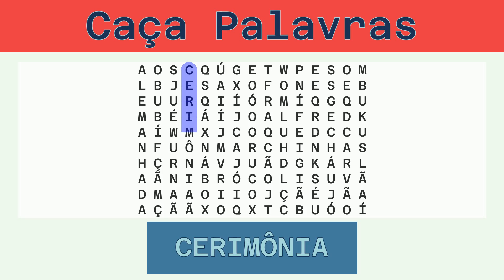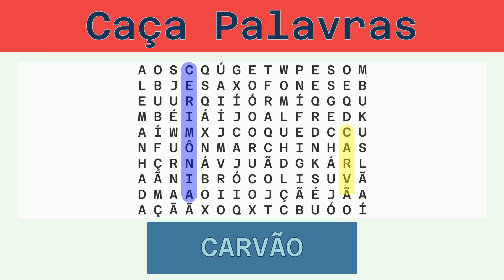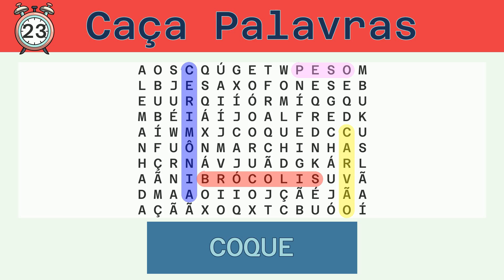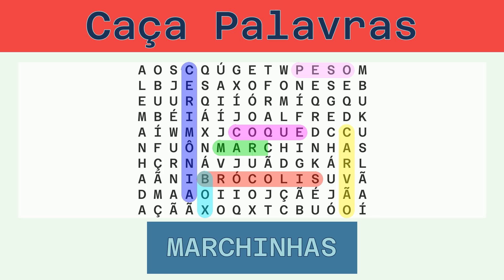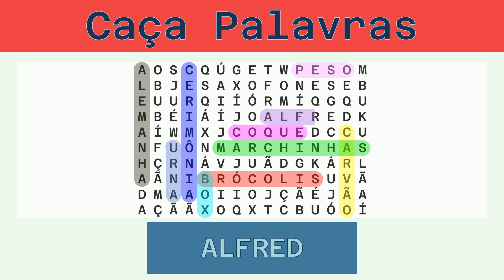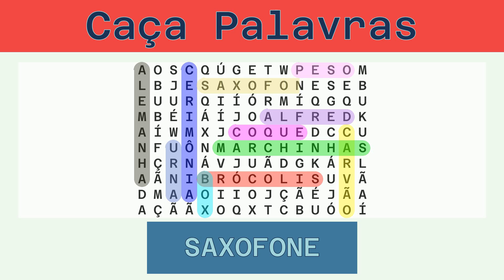Caça Palavras - Desafio do Dia 03/03/2022 - Fácil - Diversos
Palavras a serem buscadas:
CERIMÔNIA, CARVÃO, BRÓCOLIS, PESO, COQUE, BOX, MARCHINHAS, ALEMANHA, URNA, ALFRED, SAXOFONE,

Solução:
00:30 CERIMÔNIA
01:08 CARVÃO
01:43 BRÓCOLIS
02:20 PESO
02:53 COQUE
03:27 BOX
03:59 MARCHINHAS
04:38 ALEMANHA
05:15 URNA
05:48 ALFRED
06:23 SAXOFONE